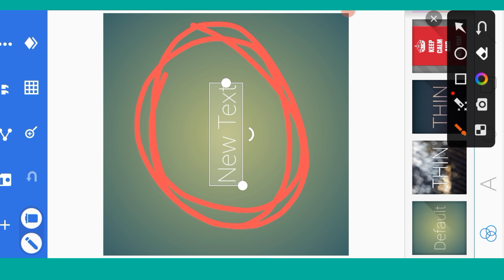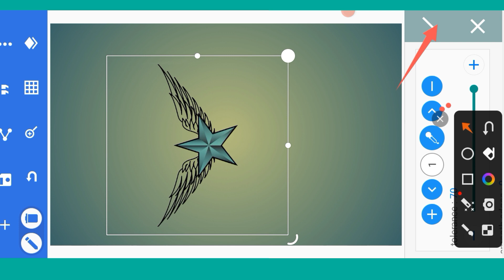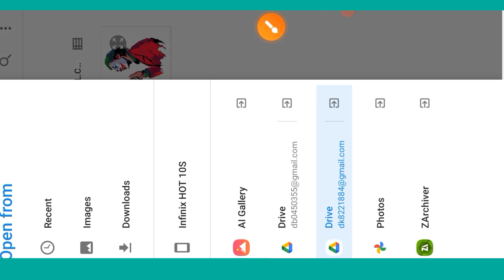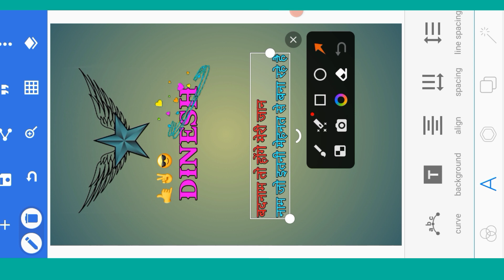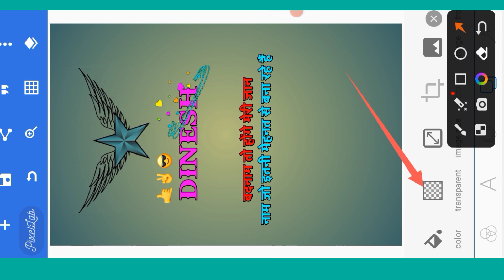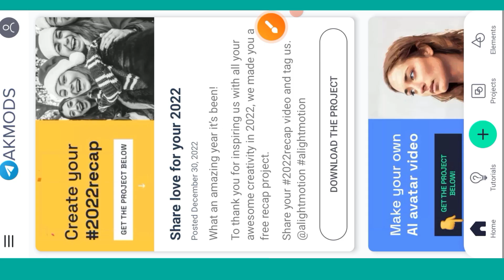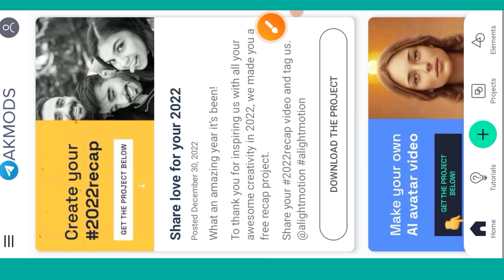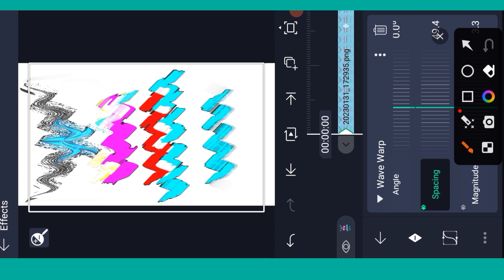Apne Name Ka Status Video Kaise Bnaye | Wave Warp Effect Video Me Kaise Banaye//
Instagram reels two Line Shayari Video Kaise Banaye
Two Line Shayari Video Kaise Banaye
Viral two line shayari editing in Instagram
Instagram shayari reels video kaise banaye
Instagram trending shayari status editing
Shayari reels video editing tutorial
How to edit tweet video for Instagram reels in 2023
How to edit tweet video for Instagram reels
Alight motion Status editing, How to make lyrics whatsspp status, Instagram trending status editing Hd whatsapp Status kaise Banaye,
tik tok trending video dinesh nishad hp effect
attitude status editing alight motion marath 2023 attitude status editing kinemaster
attitude status editing alight motion marathi
attitude editing alight motion kannada
attitude reels editing malayalam apna photo lagakar editing kisi ka Bhi photo laga Apne dost ka yaar ka kisi ka Bhi photo lagakar editing Karen tutorial editing kaise banaen attitude shayari photo lagakar kisi ka Bhi photo lagaen

Thank you so much YouTube family 🙏🙏🥰❣️🙏🙏🥰❣️🙏🙏🥰❣️🙏🙏🥰❣️🙏🙏🥰❣️🙏🙏🥰❣️🙏🙏🥰❣️🙏🙏🥰❣️🙏🙏🥰❣️🙏🙏🥰❣️🙏🙏🥰❣️🙏🙏🥰